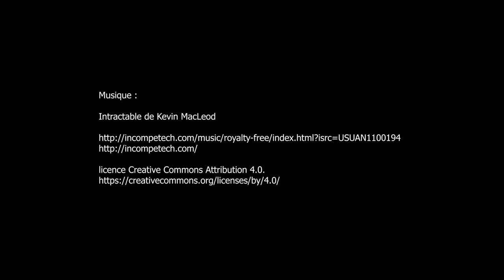Rassemblement hebdomadaire anciennes et sportives Place Vauban - Paris août 2023